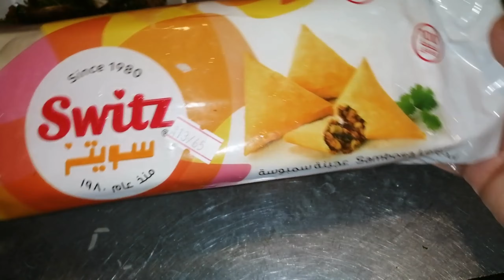সহজভাবে সমুচা বানালাম।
আসসালামু আলাইকুম কেমন আছেন সবাই। আশা করছি ভালো আছেন। আজকে আমি একটা সমুচা রেসিপি শেয়ার করবো আপনাদের সাথে।